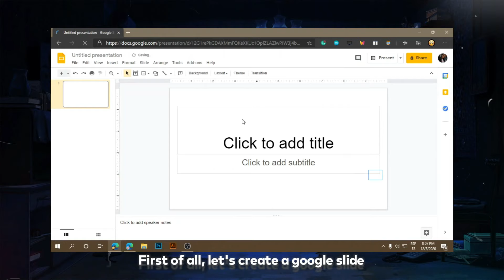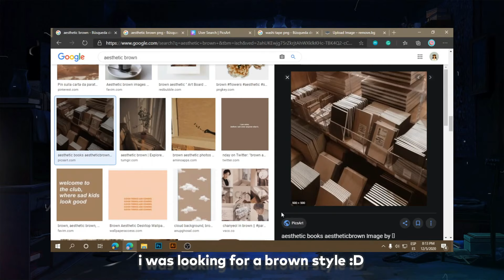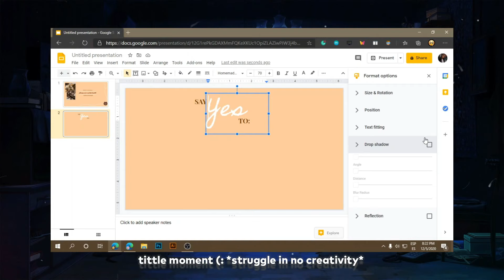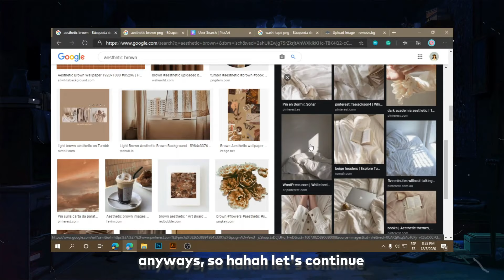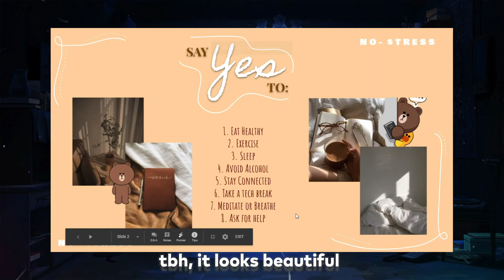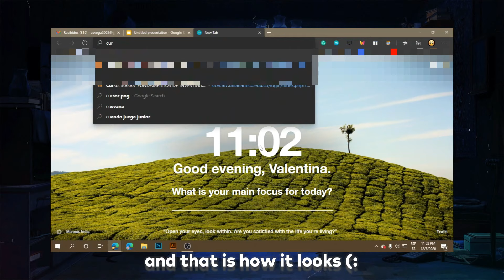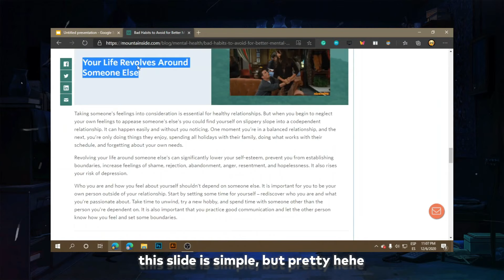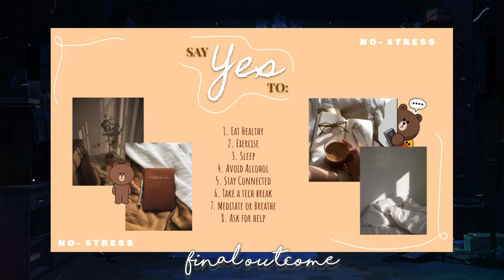📙 google slides : pinterest, fonts + [ template ] !!!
𝕝𝕠𝕒𝕕𝕚𝕟𝕘...      [please click to load the whole content] 🛒

𝕤𝕥𝕒𝕣𝕥 𝕙𝕖𝕣𝕖!
hey cowboys/girls, wassup? welcome to a new video. well, today we have an extra special video because it was so requested, so here is it "how to make aesthetic google slides".
ily guys, every single soul here, it's important to me. thanks for 12k.
- val ッ

table of contents :
₁.  intro [ 00:00 - 00:31 ]
₂.  tut [ 00:32 - 13:20 ]
₃.  final outcome [ 13:21 - 13:29 ]
₄.  outro  [ 13:32 - 13:47 ]

♬ ┊ music
intro & outro [ Toy piano - Wayne Jones ]

↳ apps link!

↳ fonts!

sc —; 12k
ilysm ♡

𝕖𝕟𝕕 𝕠𝕗 𝕥𝕙𝕖 𝕞𝕖𝕤𝕤𝕒𝕘𝕖 !

𝕔𝕝𝕠𝕤𝕚𝕟𝕘...

↳ tags!